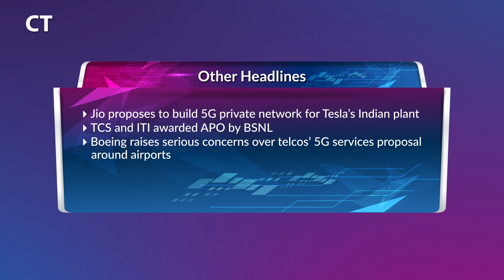CT Headlines May 22